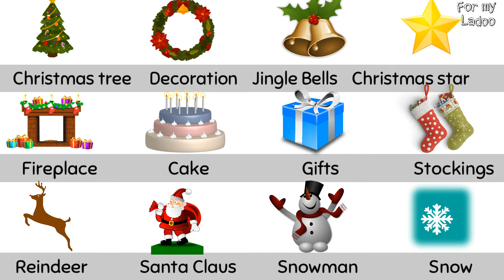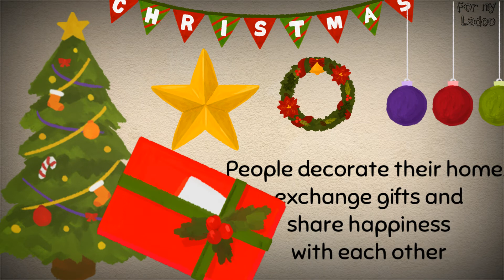Learn Christmas words | Educational video for children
Christmas is Celebrated on December 25th every year. People decorate their houses and place Christmas tree in their house ahead of Christmas. On the day of celebration, people invite friends and families and pray, exchange gift and share happiness with each other.

Lets see some common Christmas words:

Christmas tree
Decorations
Jingle bells
Christmas star
Fireplace
Cake
Christmas Stockings
Gifts
Santa Claus
Reindeer
Snowman
Snow

What gift would you like for this Christmas??